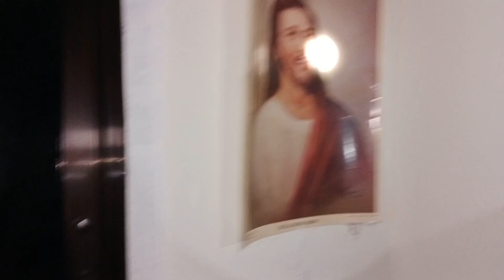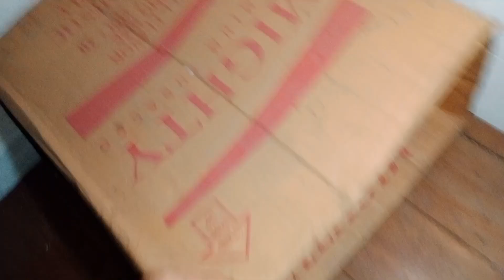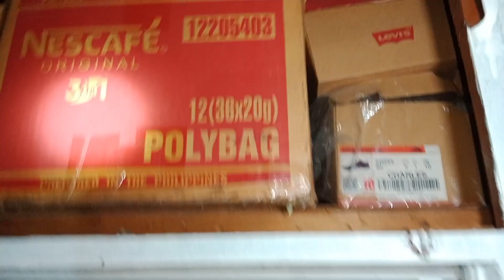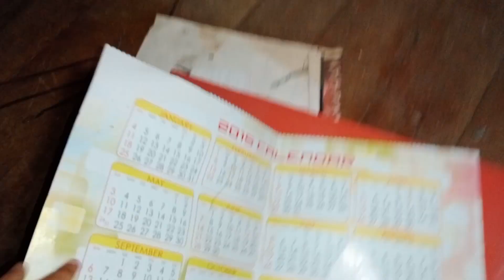MASAKLAP ANG SINAPIT NG BABAE SA KAMAY NG DEMONYO! | HAUNTED WHITE HOUSE | DIGOS CITY | DAVAO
Masaklap ang sinapit ng babae sa kamay ng demonyo!

Team Kilabot

@Adventure Daks Explores
@Santiago TV
@Retzel18 haunted exploration
@Krizza Ghost Vlogs
@BEN KILABOT HK

Team Sindak
@NIVRAM DAKEL TV

Pinoy Ghost hunters

@Donzkie goshtv
@Wakadu Sembrano
@APO LAKAY
‎@ghost HUNTERS44

also watch

@Goosebumps TOP 5
@Sir Creeps
@CEBU GHOST HUNTERS PH

Para sa nais tumulong sa ating exploration
Gcash number: Arnel M